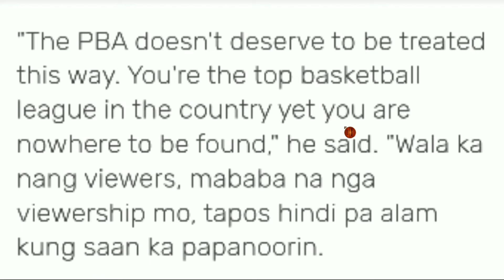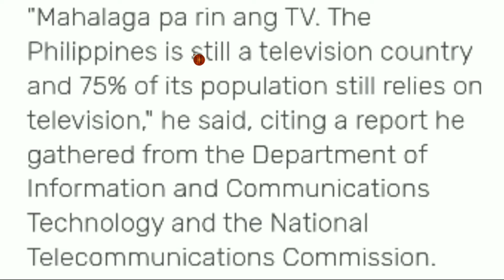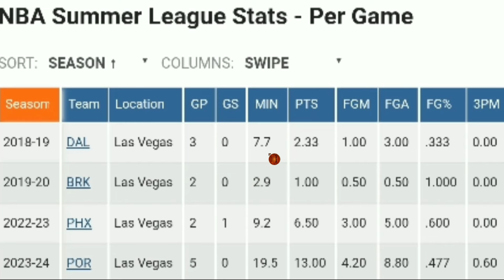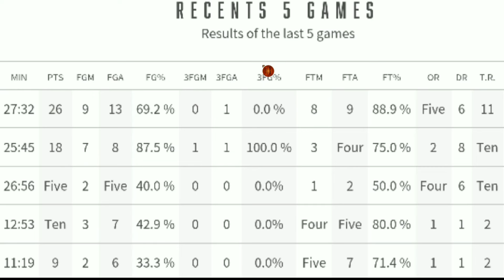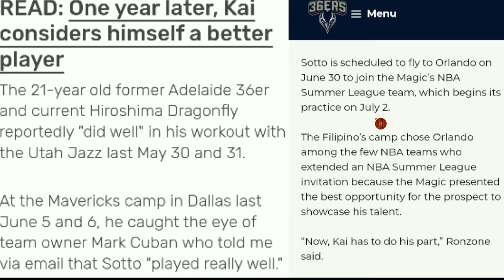INSPIRATION | 4 NA SALANG MUNA sa NBA SUMMER LEAGUE! NO CONFLICT si Kai sa FIBA OQT at NBA SL